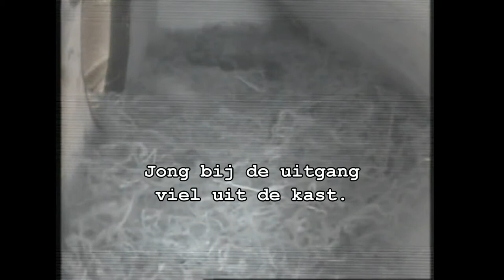Weer twee koolmees jongen uit het nest - GARDEN TUIN VLOG #27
Two Great Tit chicks  out the nest
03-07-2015 (Parus major) Great Tit
Recorded with Velleman Mini Cmos Kleurencamera